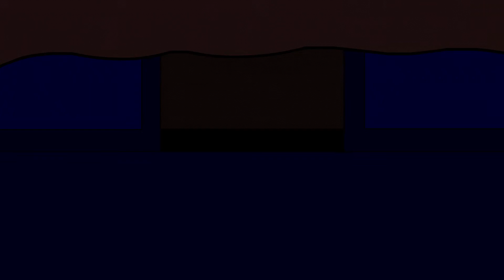The Empty House ANIMATED Story feat Jak Mockery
Narration: Jak Mockery